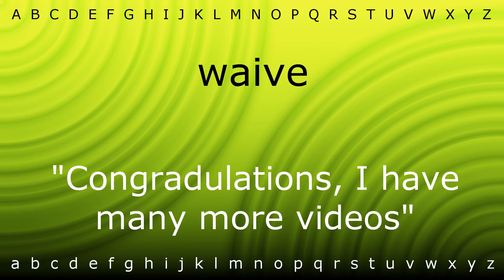Here I will show you how to say 'waive' with Zira.mp4